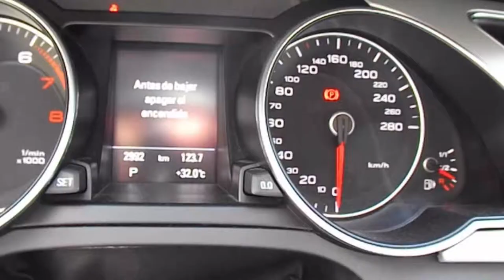Audi / A5 / 2016 - ga059691